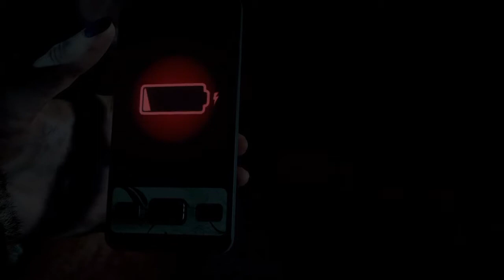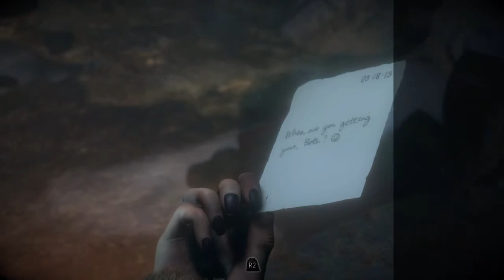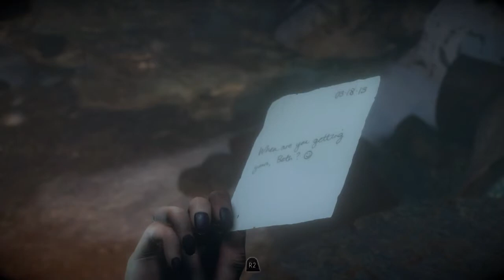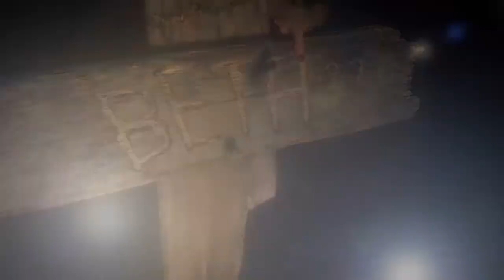Until Dawn " Smascherato il Killer " Gameplay ITA